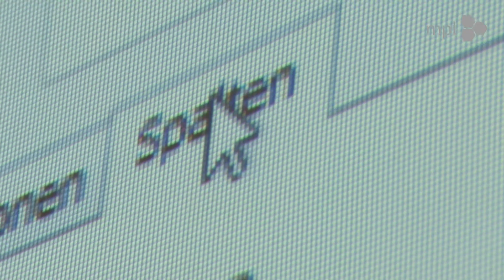mpl Kundenstimme - DELO Industrie Klebstoffe GmbH & Co.KGaA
Herr Christian Walther, Vertriebsleiter DE der Fa. DELO:

"Wir haben uns für CAS genesisWorld entschieden, weil es uns in der internationalen Vertriebsarbeit sehr gut unterstützt. Unsere Vertriebsingenieure agieren auf allen Kontinenten und so sind wir darauf angewiesen, unser Know-How zur gleichen Zeit an allen Orten zu haben.
Wir haben uns für mpl als Partner bei der Umsetzung unseres Softwareprojektes entschieden, weil wir hier von Anfang an das Gefühl hatten, auf einen Partner gestoßen zu sein, der sich sehr gut in unsere Abläufe eindenken kann."